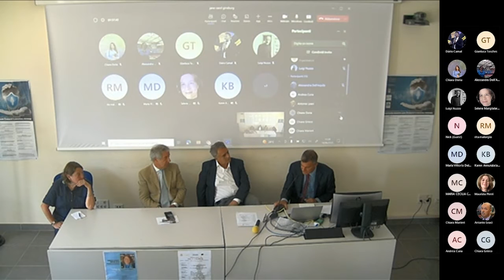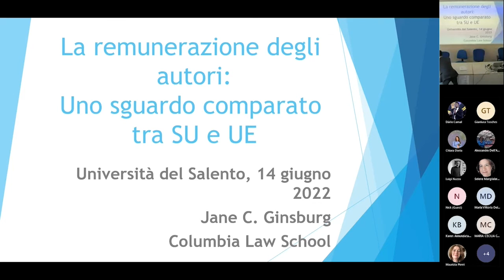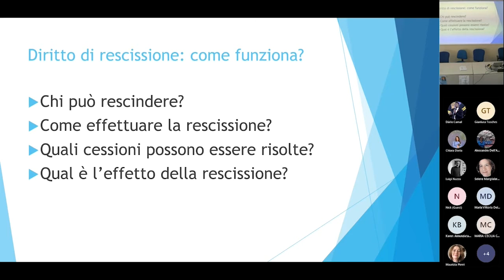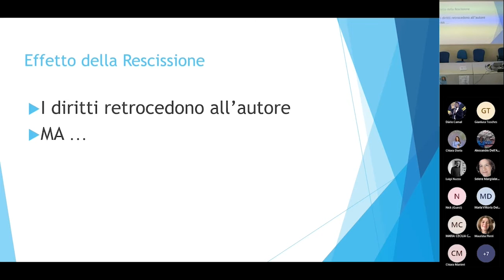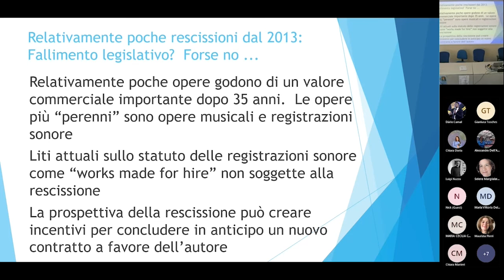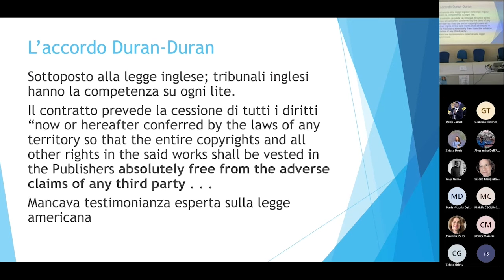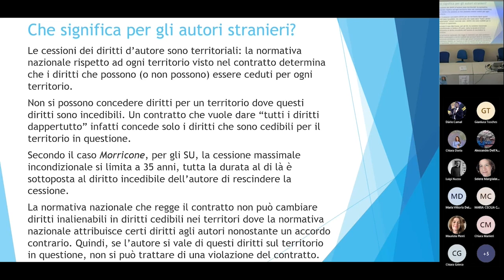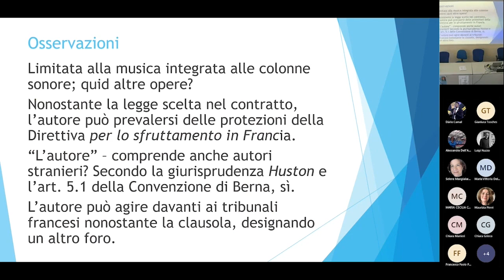Jane Carol Ginsburg “Ambasciatrice dell’Università del Salento”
La giurista Jane Carol Ginsburg è stata nominta “Ambasciatrice dell’Università del Salento”: la cerimonia di conferimento del titolo onorifico si è svolta martedì 14 giugno 2022.
Il riconoscimento “Ambasciatore dell’Università del Salento” è stato pensato dall’Ateneo con un doppio scopo: da un lato, UniSalento segnala così personalità attive nell’impresa, nella ricerca e nella cultura che hanno fatto dell’eccellenza, dell’innovatività e dell’internazionalizzazione le chiavi del loro impegno quotidiano, capace di valorizzare e promuovere competenze umane e risorse materiali; dall’altro, compito degli “Ambasciatori” è favorire la conoscenza dell’Università del Salento e delle sue iniziative presso Istituzioni, Enti e organizzazioni interessati a forme di collaborazione e contatto con l’Ateneo.
La nomina di Jane Carol Ginsburg, docente alla Columbia Law School di New York, è avvenuta su proposta del Dipartimento di Scienze giuridiche.

Alla cerimonia hanno preso parte il Rettore Fabio Pollice, il Delegato alla Comunicazione Stefano Cristante, il Direttore del Dipartimento di Scienze giuridiche Luigi Melica e la professoressa Gabriella De Giorgi Cezzi, docente di Diritto amministrativo.

Jane Carol Ginsburg (Freeport, 1955) è giurista di fama mondiale nella materia della proprietà intellettuale. Dopo aver frequentato il college della Chicago University (dove consegue il Bachelor of Arts nel 1976 e il Master of Arts nel 1977), nel 1980 si laurea in giurisprudenza presso la Law School della Harvard University. Grazie a una borsa di studio Fulbright, nel 1985 ottiene il Diplôme d’études approfondies in diritto della proprietà intellettuale e, nel 1995, il Dottorato all’Università di Parigi II Panthéon-Assas. Dal 1992 è titolare della cattedra Morton L. Janklow in Diritto della proprietà intellettuale presso la Columbia Law School (New York): vi insegna Legal methods, Copyright law, International copyright law e Trademarks law. È autrice di saggi e curatrice di manuali che vertono su tutte queste materie.
Fa parte di numerosi comitati scientifici di riviste, collane e progetti di ricerca, tra cui la Cambridge University Press, Intellectual Property and Information Law Serie; il UK Arts and Humanities Research Council “Primary Sources on Copyright” History Project; il Journal of the Copyright Society of the USA; l’Entertainment Law Review (Londra); il Columbia Journal of Law & the Arts; i Cahiers de la propriété intellectuelle (Canada). Dirige il Kernochan Center for Law, Media and the Arts della Columbia Law School. Membro dell’American Academy of Arts & Sciences e dell’American Philosophical Society, socia onoraria dell’Emmanuel College, University of Cambridge, socia corrispondente della British Academy, è visiting professor presso numerose Università (tra cui Parigi, Cambridge, Lione, Tolosa, Nantes, Amsterdam, Gerusalemme, Melbourne, Sydney, Roma).
All’Università del Salento ha tenuto, fin dal 2013, diverse lectio magistralis in materia di proprietà intellettuale, che hanno riscosso vasto e qualificato interesse.